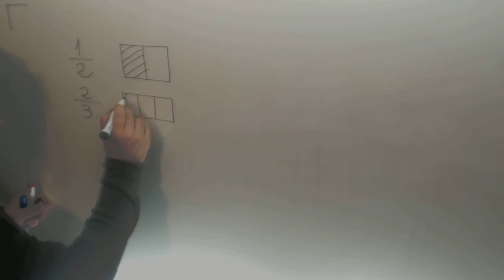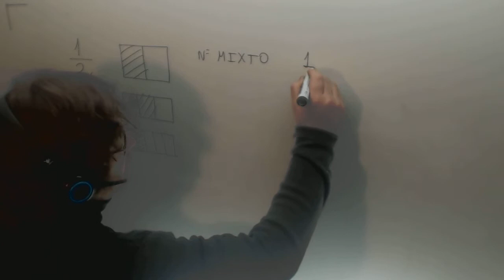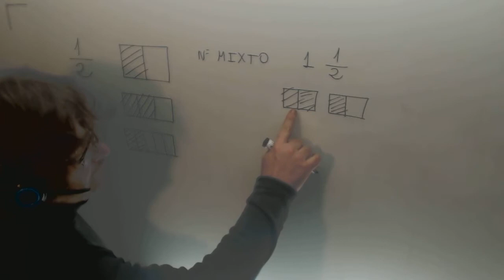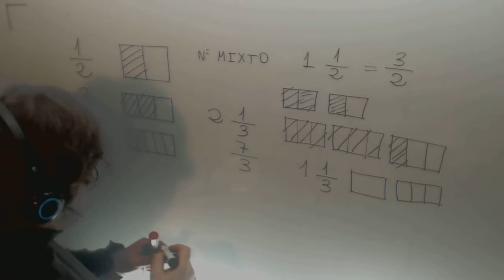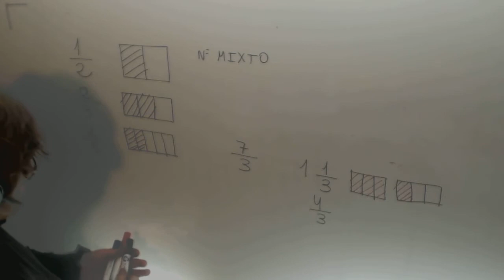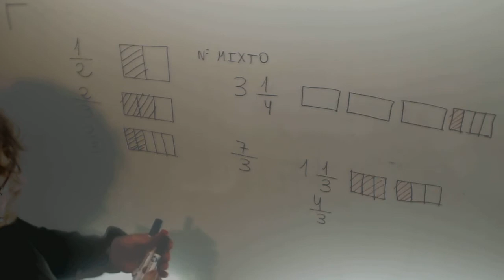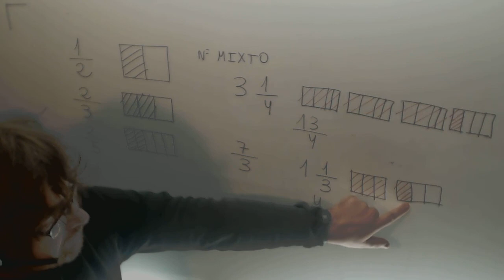Qué es un número mixto Matematicas 6º Primaria Academia Usero Estepona